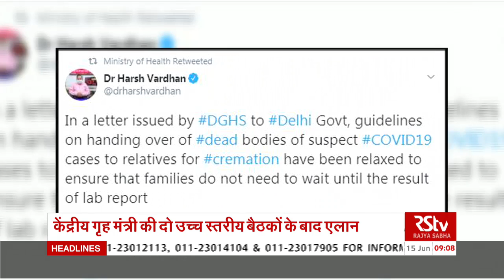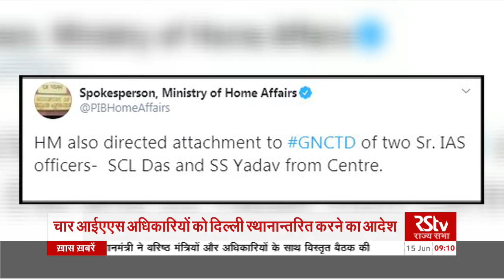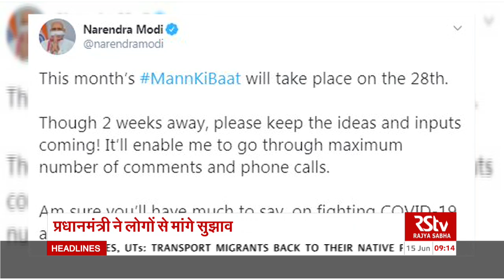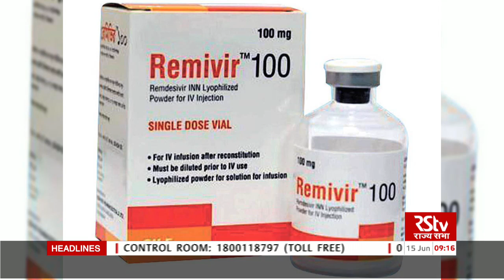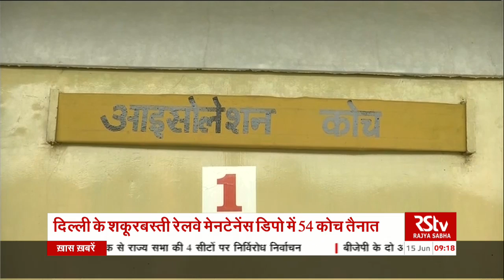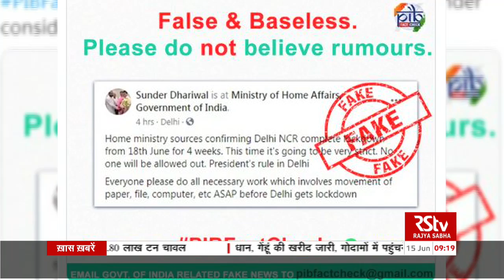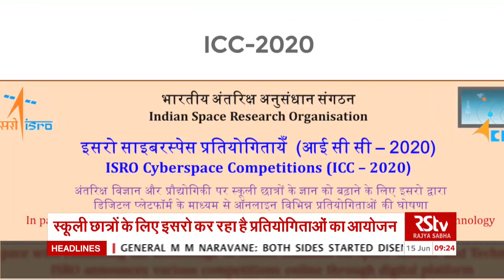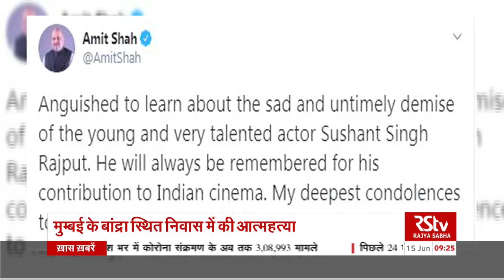Hindi News Bulletin | हिंदी समाचार बुलेटिन | 9 AM | 15 June, 2020